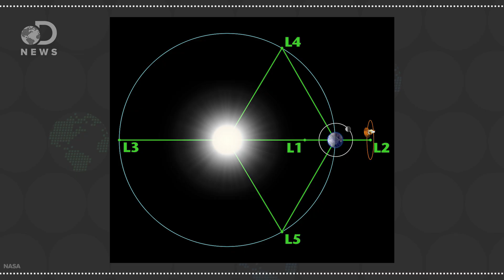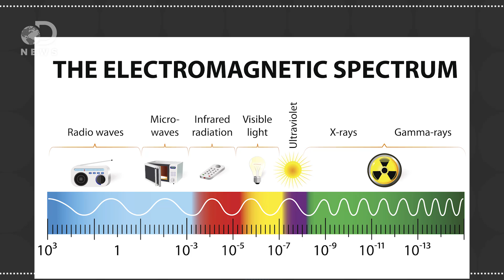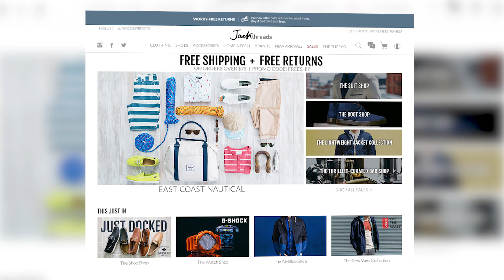5 Space Telescopes You Should Know About Besides Hubble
The Hubble Space Telescope recently turned 25, so we thought it would be fun to take a look at some of the coolest space telescopes.

The 5 Most Powerful Telescopes, and 5 That Will Define the Future of Astronomy
“2009 is the International Year of Astronomy, celebrating the 400th anniversary of Galileo turning a looking glass to the sky and shaking humanity’s view of the heavens.”

“Webb often gets called the replacement for Hubble, but we prefer to call it a successor.”